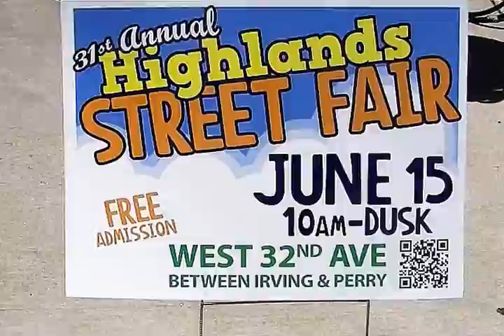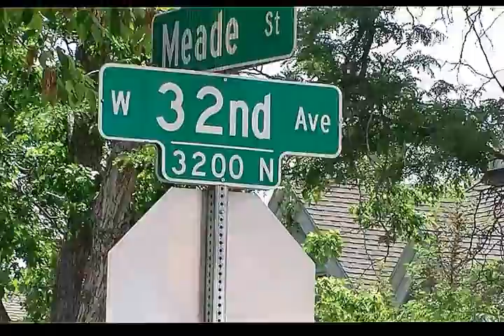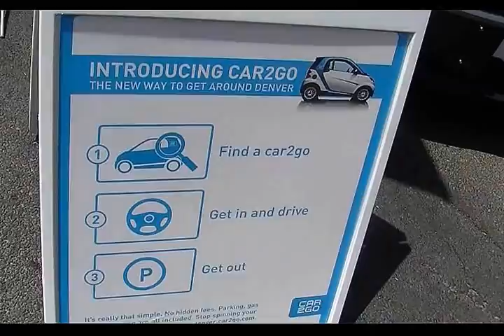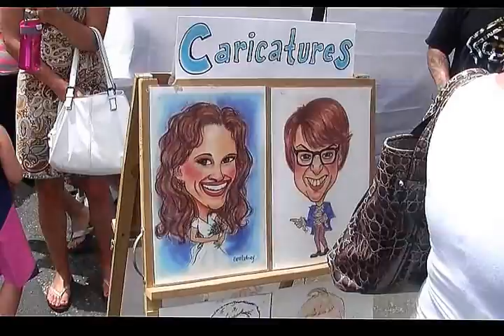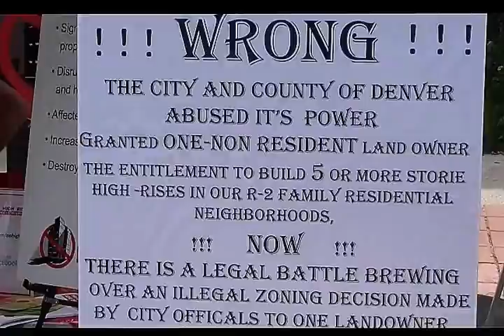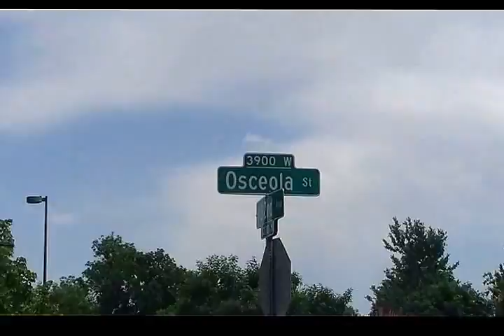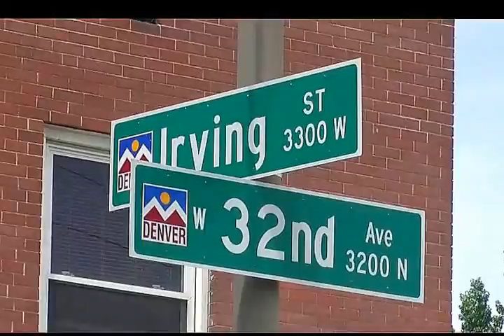Highlands Street Fair in Northwest Denver 32nd and Lowell 2013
The weather was perfect -- until a little shower in the afternoon!   40,000 people dropped by for the festivities!  Ya shoulda been there!  Those of you who grew up near 32nd and Lowell will be fascinated to see this temporary weird transformation of the eara!
Youtube has a marvelous stabilization control that totally takes out camera wiggle out of anything you have -- I used it in this video, making it much easier to watch.  You'll notice however that the top and bottom of the picture jiggles -- I could have cropped that part out, but it gives away how jiggly the original video was!